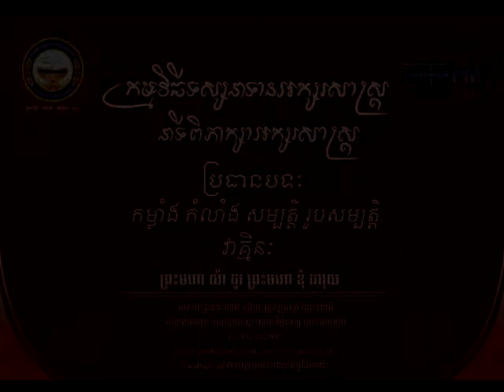The Buddhist Concept of Literature ទស្សនាទានអក្សរសាស្រ្ត ប្រធានបទ កម្លាំង កំលាំង សម្បត្តិ...